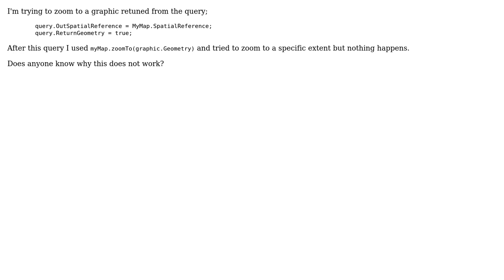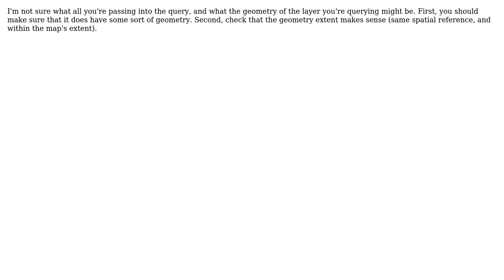GIS: I'm trying to zoom to a graphic, but nothing happens?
With thanks & praise to God, and with thanks to the many people who have made this project possible! | Content (except music & images) licensed under CC BY-SA | Music | Images & others | With thanks to user yidat user raykendo user PolyGeo and the Stack Exchange Network Trademarks are property of their respective owners. You are responsible for your own actions.